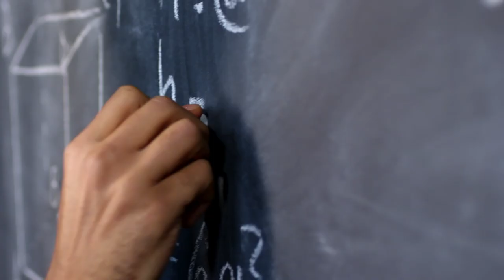Safiya - À chaque compagnon, une histoire hors du commun (22/30)